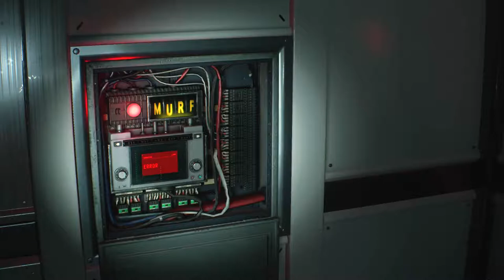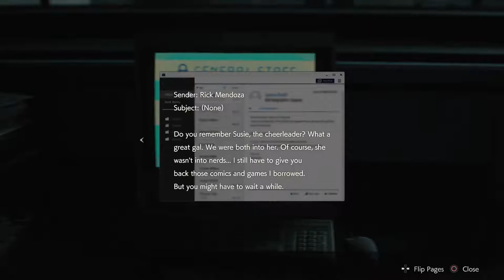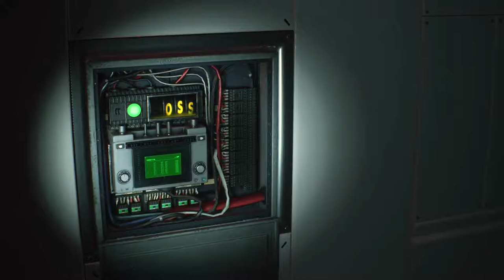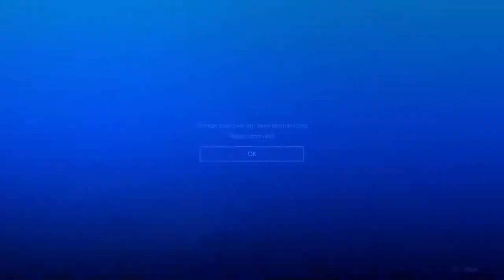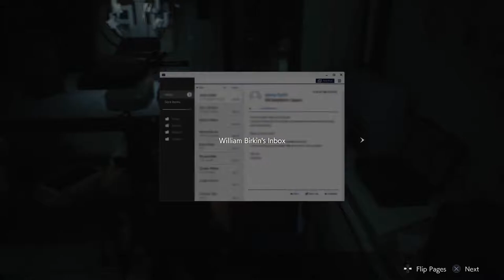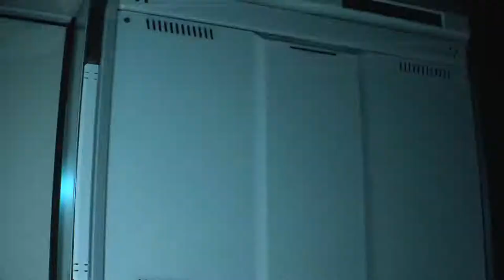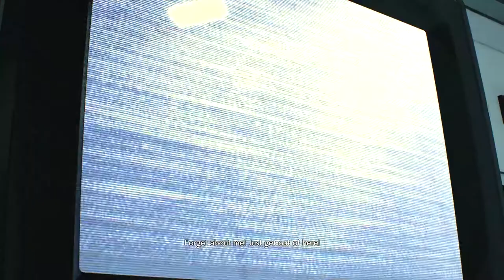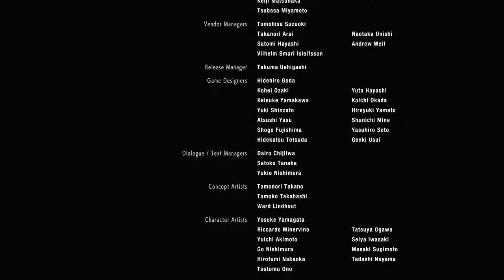HE JUST WON'T DIE!!! | RESIDENT EVIL 2 REMAKE FINALE!!!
The time has come... The G-Virus is out of control and only we can stop it, but we have to get rid of Berkin first... then Mr. X. then run from a... bomb? The end is here in this special 1 hour finale!